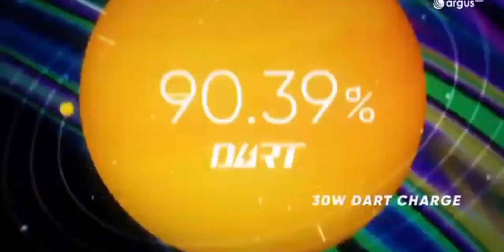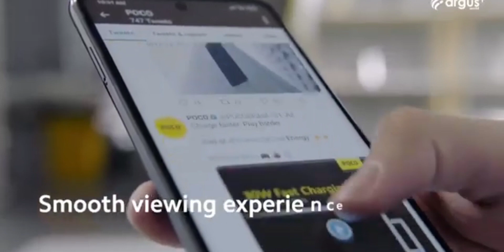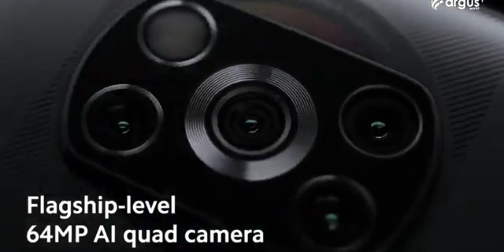Best Gaming phone under 15000 july 2021 | Best phone for Pubg 64 MP, snapdragon⚡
Best phone under 15000 June 20021 || Best phone for Pubg [June  2021] 64 MP, snapdragon, 6000 mah
pocox3 realme 8 poco m2 pro

👉POCO X3 (6/ 64 GB)

👉realme 8 (4/ 128 GB)

👉POCO M2 Pro (6/ 64 GB)

buy redme note 10 here

your quaries

top 5 smart phones under 15000
which phone is best under 15000 in June  2021
which phone is best for gaming under 15000
should i buy poco x3
which phone you should buy under 15000 in 2021
realme
best camera phone under 15000
best battery phone under 15000
best phone under